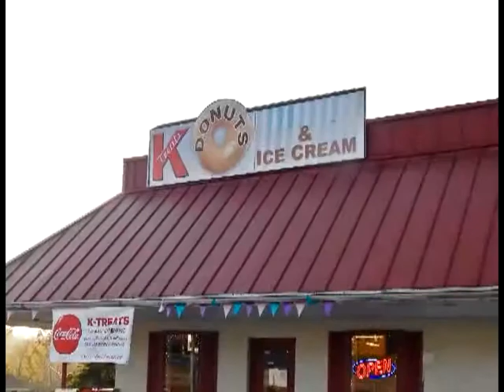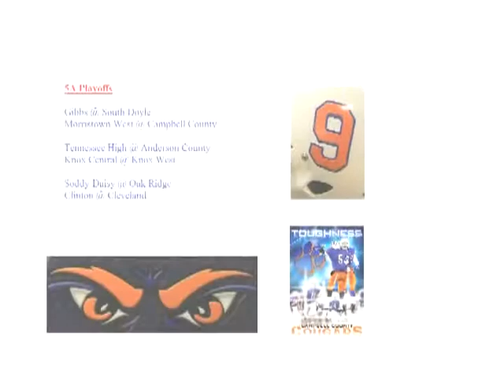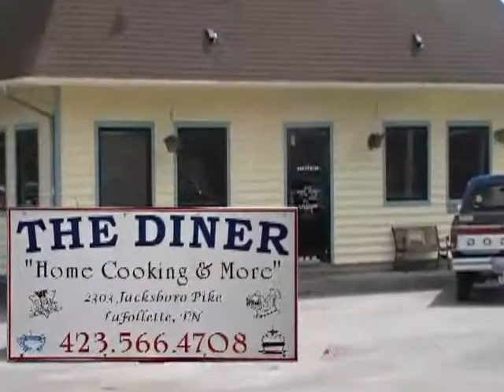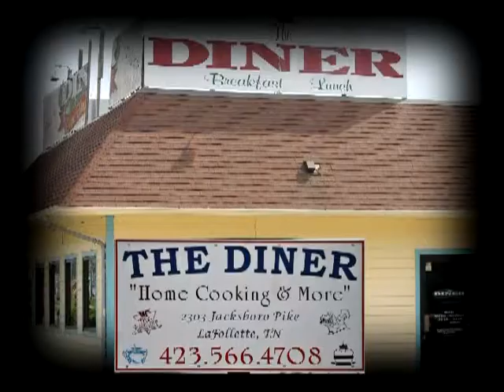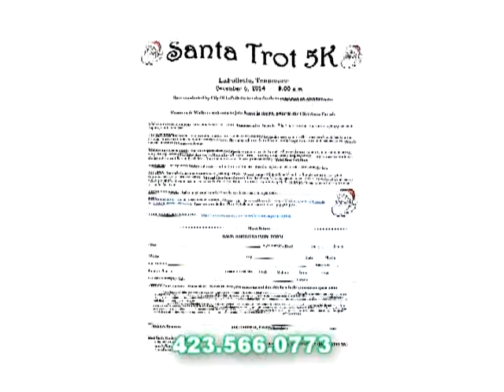Nov 7 Sports Report